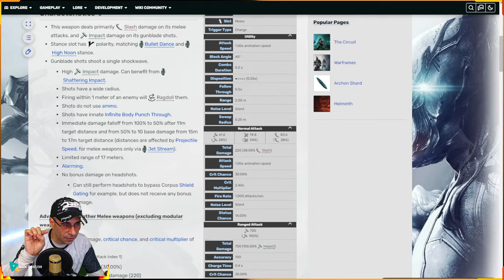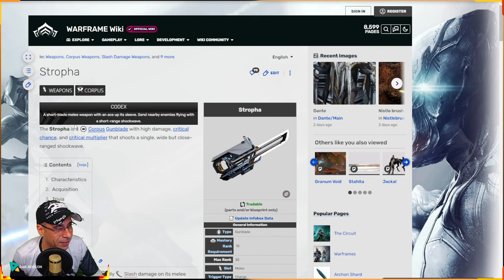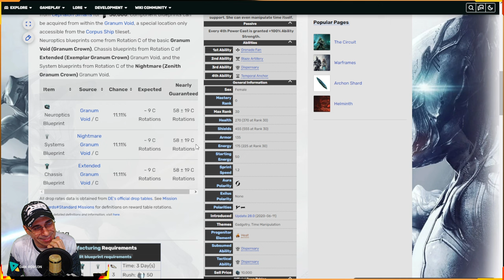WARFRAME - TUTORIAL ARMAS E WARFRAMES PARA CAÇAR EIDOLONS - PARTE 3/10